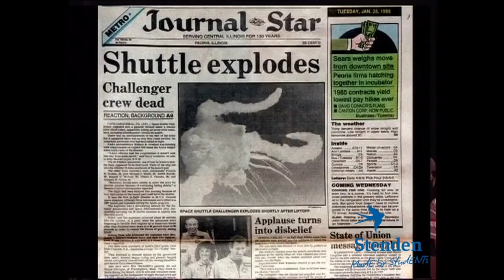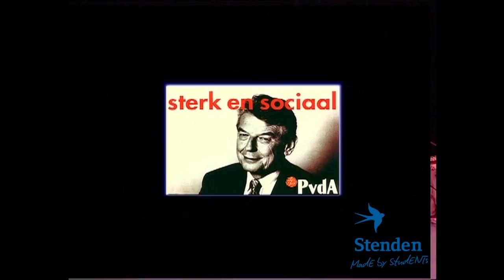2005 2006 That's the 80s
Credits to M&EM students:
Marlou de Jager
Dolf de Vlugt
Jasper Kuipers
Nicolette Kruiter
Stefan Kaandorp
Esther Jansen
Marjolijn v/d Klooster
Stephanie Kemper
Yvonne van der Hout
Adrianne Kadijk
Karin Kruijer
Jan Lolke Jorritsma